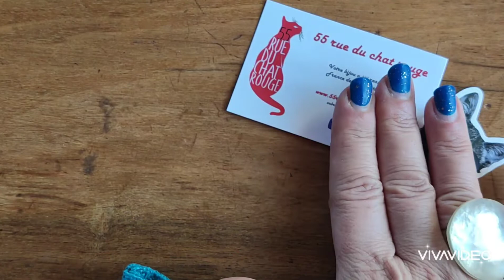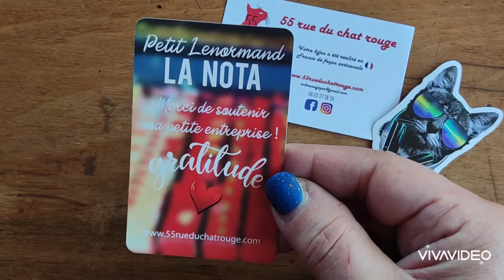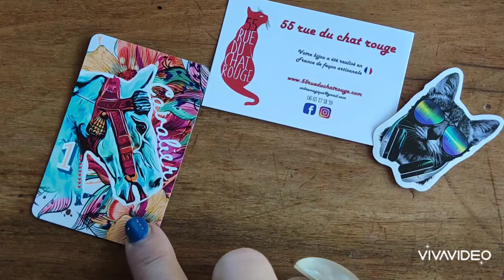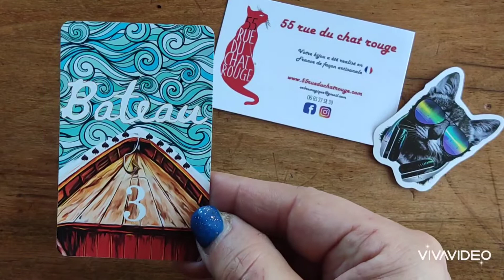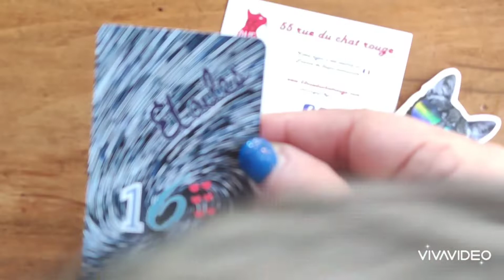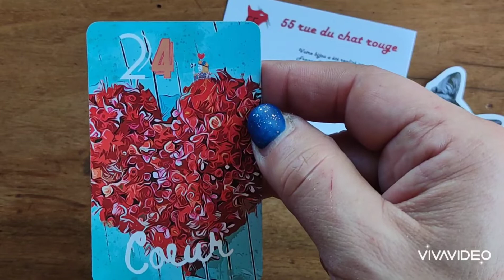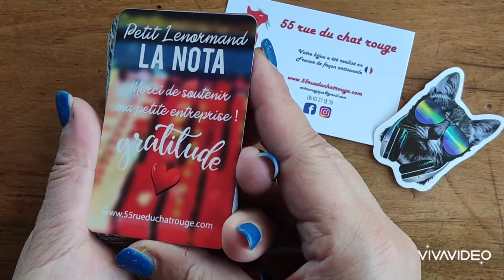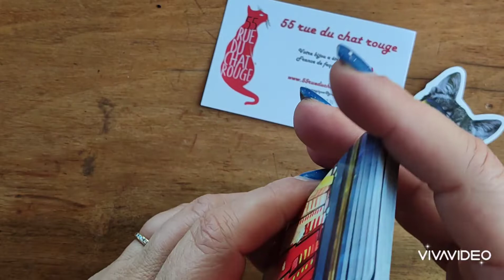🔮✨📹Review, La Nota Lenormand, 🔮✨📹review